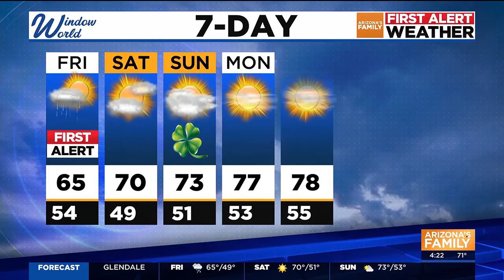Rain, snow, cooler weather ahead for Arizona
Arizona First Alert Forecast Update at 4 p.m. for Thursday, 3/14/2024.